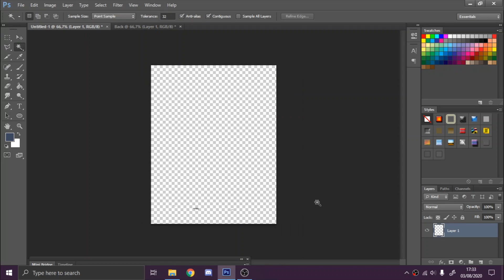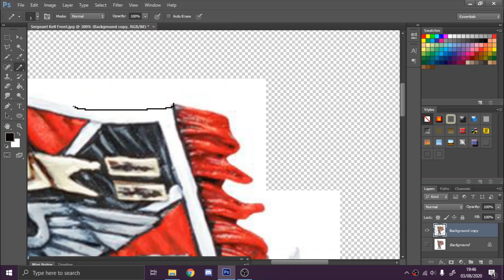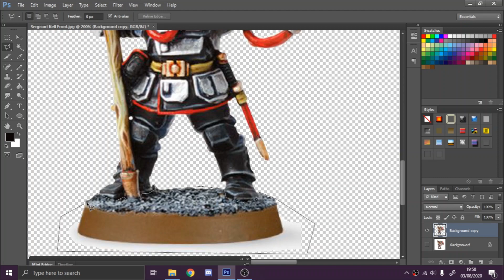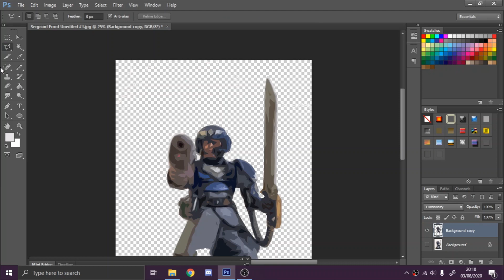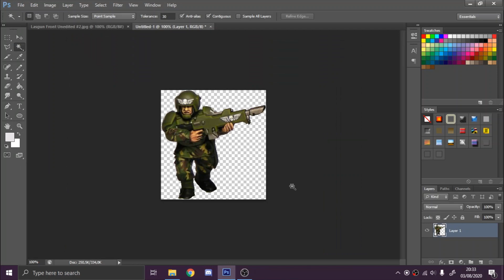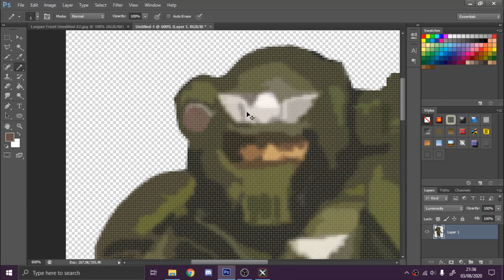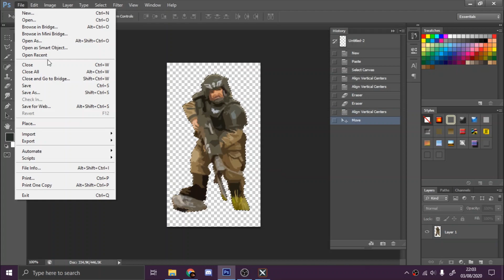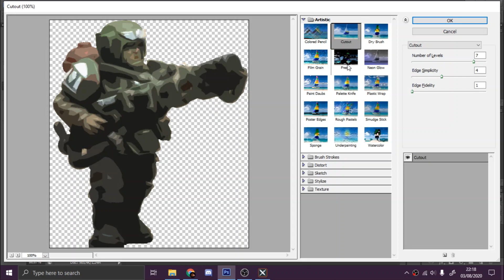Paperhammer Timelapse #1 Cadian Astra Militarum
1000 Point Imperial Guard (Cadian) Paperhammer 40K Print Design Timelapse. Will make print sheets and clean up in Part Two before creating a Tau counterpart.

(Might need some cleanup if using a white background)

 Models are not mine and are courtesy of Google images.